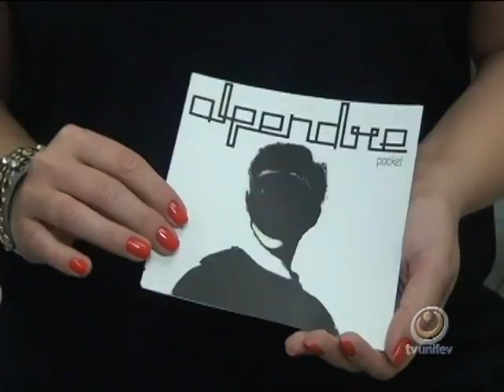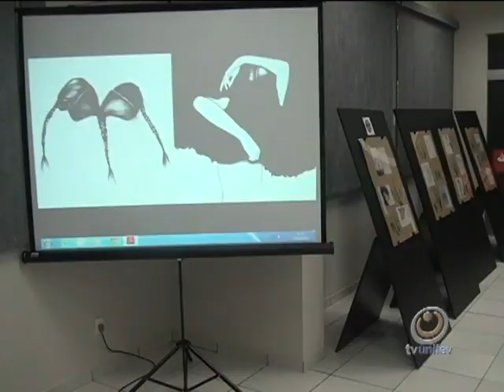TVU Jornal 2ª Edição - 02/09 - quarta - feira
Confira as notícias do TVU Jornal 2ª edição do dia 02/09/2015 quarta- feira